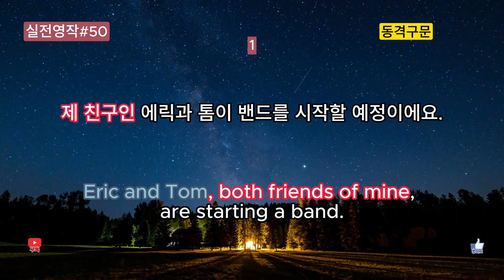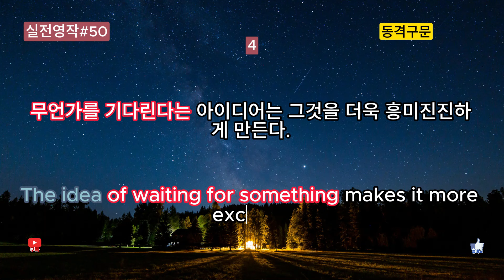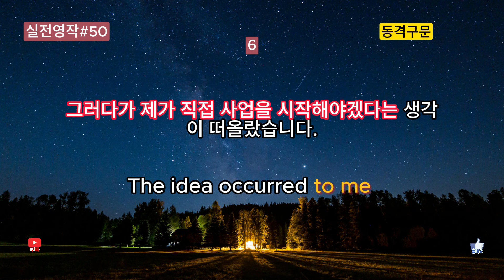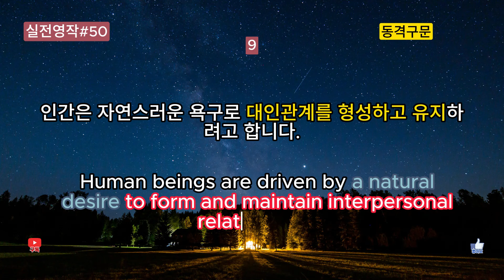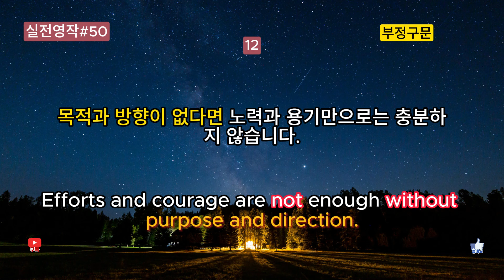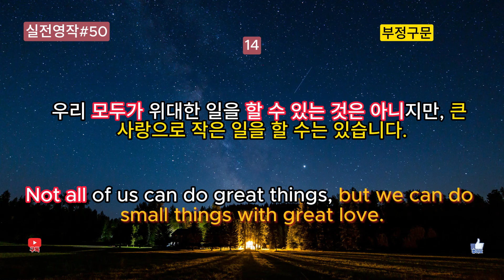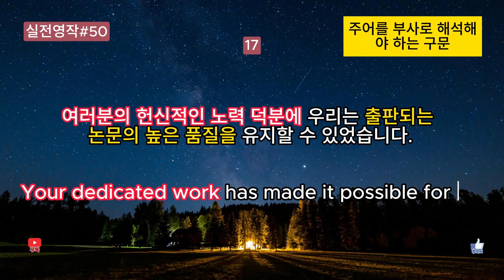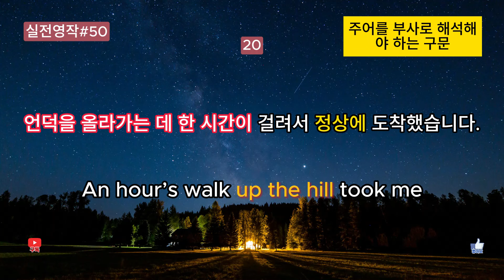실전영작연습#50: 동격 / 부정문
문장의 주요 형식을 이용해서 영작으로 풀어가는 학습 시간.!!
듣고 반복에서 큰 소리로 따라 읽어보세요...
자신도 모르게 한글만 보면 영어 어순이 들어오는 기적을 만끽하심. ㅎㅎㅎ